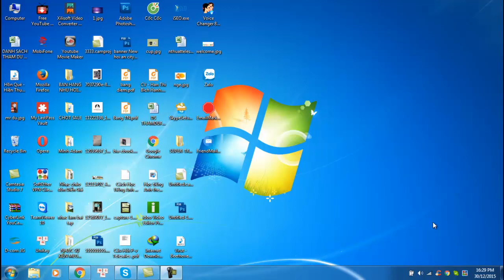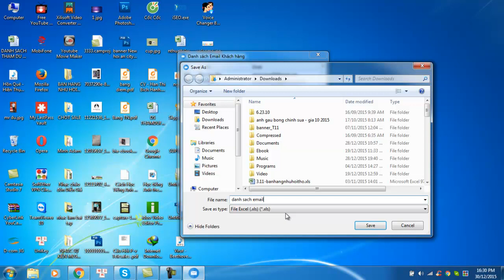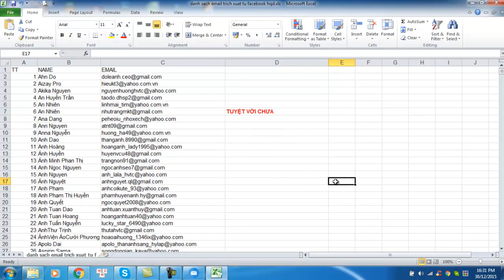PHẦN MỀM TRÍCH XUẤT EMAIL TỪ FACEBOOK - NHANH VÙ VÙ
phần mềm trích xuất email của người dùng facebook